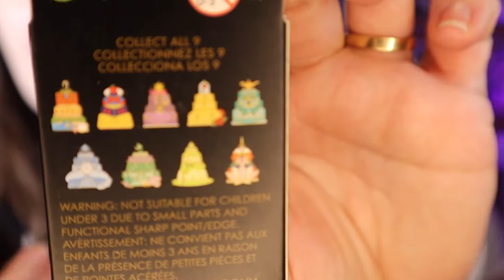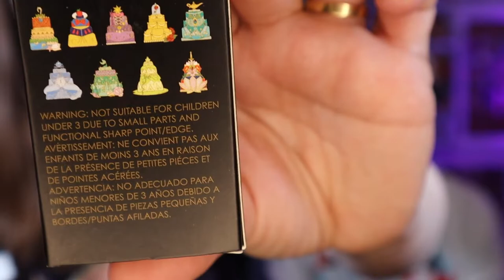Unboxing Loungefly Disney Princess Cakes Blind Box Pins | Disney Princess Pin Unboxing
We have some Loungefly Disney Princess Cakes blind box pins to open from Hot Topic ... will we get pranked again?

We are having our next PopShop Live sale for Pixie Dust Apothecary on April 1!